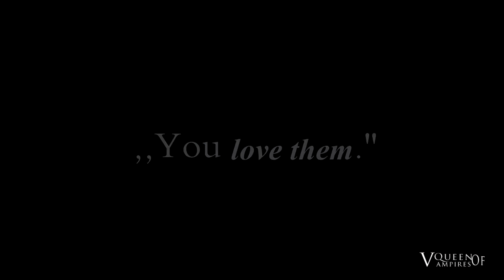Photograph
► Okay, I have so many other projects to do, and school is really hard, but when I saw this movie I just...I JUST NEED TO DO VIDEO WITH THEM ♥
This movie, and book too of course, is just amazing! One of my fav for sure. I cried so hard! Like seriously.. almost the entire movie, I cried XD it's so beautiful movie, and if you haven't   seen this movie yet, you should definitely do it...like...RIGHT NOW! And also about the book. I just bought it, and I'm only halfway through..but I love it!
This video  isn't half as good as film!!

•Fandom= Me before you
•Program= Sony Vegas Pro 13
•Coloring= xXWhisperOfDreamXx

►Have u got question? 🙂